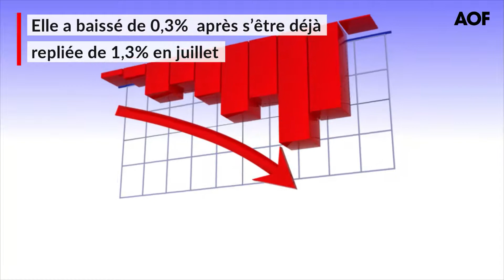Eté difficile pour l’industrie allemande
La production industrielle en Allemagne a reculé en août pour le troisième mois d’affilée, a annoncé Destatis. Elle a baissé de 0,3% par rapport à juillet après s’être déjà repliée de 1,3% en juillet. Les économistes interrogés par Reuters anticipaient en moyenne une progression de 0,4%. Elle a notamment été pénalisée par le repli de 1,8% de la production dans la construction et de 0,7% de celle de biens d’équipement de 0,7%. En revanche, le secteur de l’énergie a connu une croissance de 1,3%, celui des biens de consommation de 1,4% et des biens intermédiaires, de 0,1%.